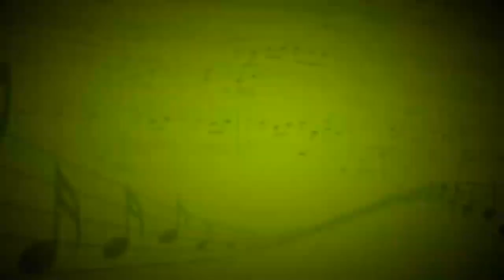Марш Мендельсона (Ф. Мендельсон) - Эстрадный оркестр - Г.Грибенникова, А.Заугольников